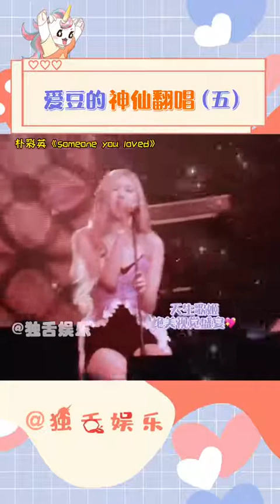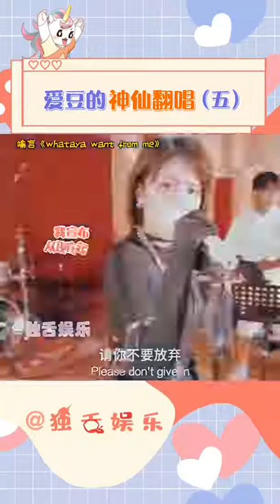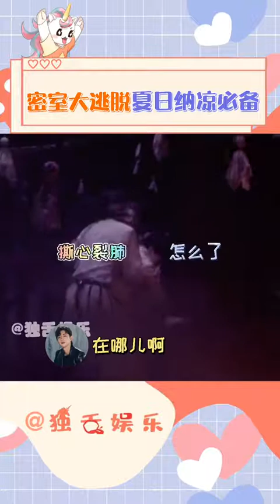凡凡用音乐给每个你传递力量，向着前方尽情翱翔吧 吴亦凡翱翔为高考助力 傳播明星正能量，構建娛樂新風向。觀看每日最新鮮、最有趣的娛樂新聞！娱乐 八卦 吃瓜 娱乐圈 龚俊 王一博 王俊凯【娱乐新天地】